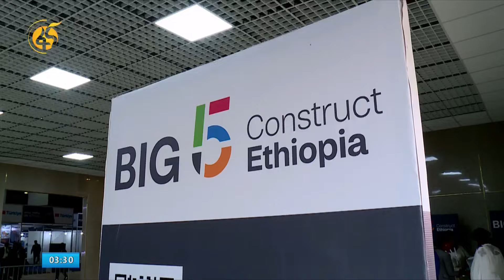የዓለማችን ትላልቅ የግንባታ ኩባንያዎች በኢትዮጵያ